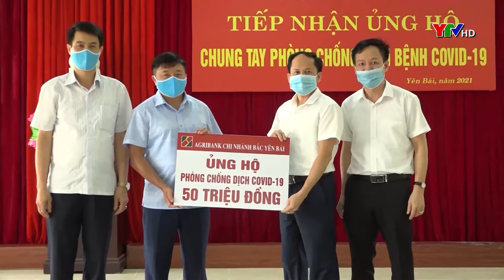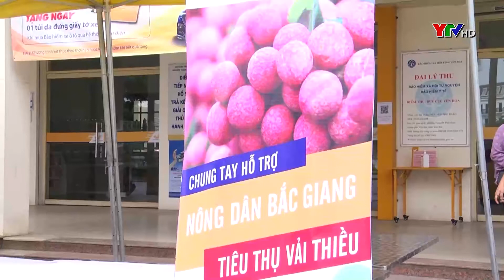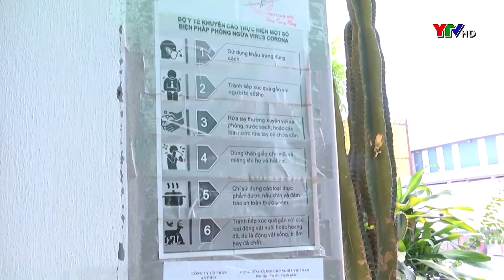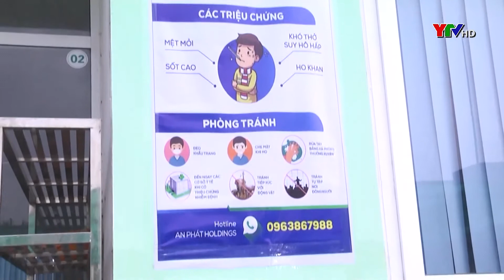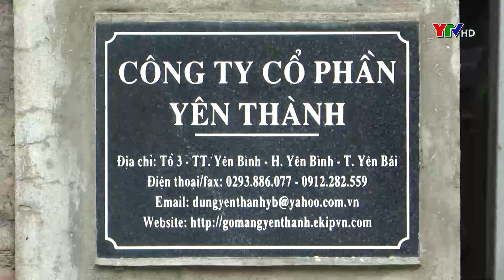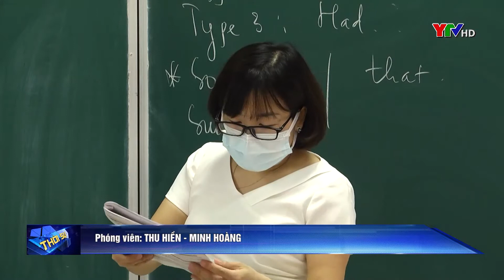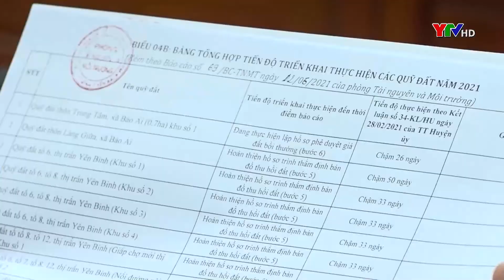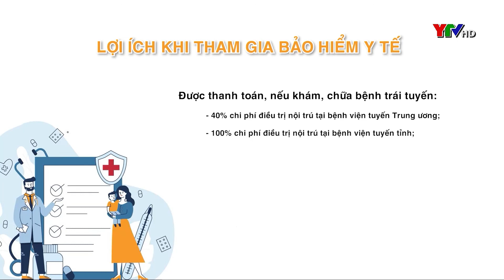Chương trình thời sự tối ngày 9 6 2021